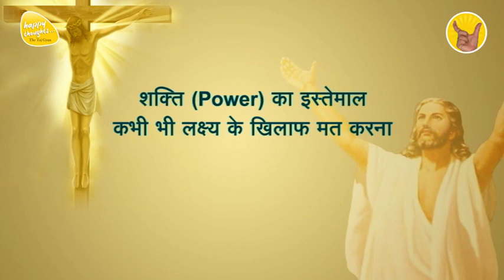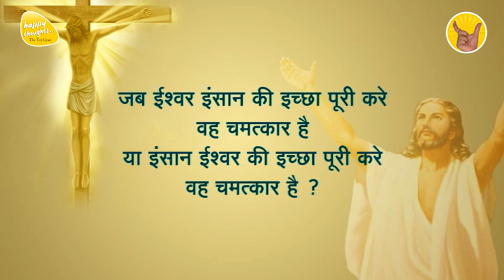POWER CORRUPTS? कठिन परिस्थिति में निर्णय न बदलें, मनोबल और लक्ष्य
Why didn't Jesus perform any miracles during crucifixion? जीज़स ने सूली पर चमत्कार क्यों नहीं किए ?

How to awaken Christ Consciousness by understanding the life of Jesus?  जीज़स को आत्मबलिदान का मसीहा क्यों कहा गया है ?

Title - POWER CORRUPTS? कठिन परिस्थिति में निर्णय न बदलें, मनोबल और लक्ष्य

5 दिवसीय महाआसमानी परम ज्ञान शिविर

14 से 17 साल के बच्चों के लिए मिनी महाआसमानी परम ज्ञान शिविर